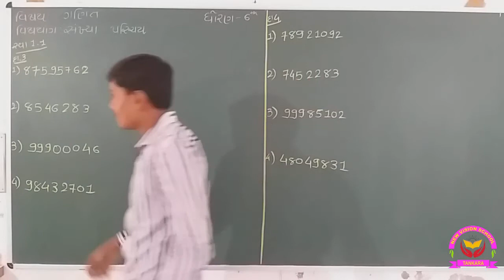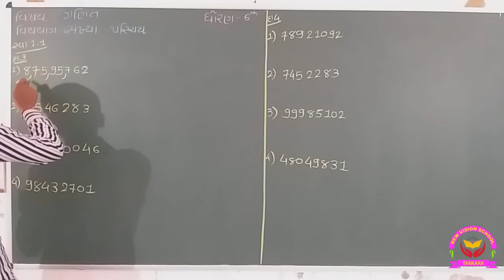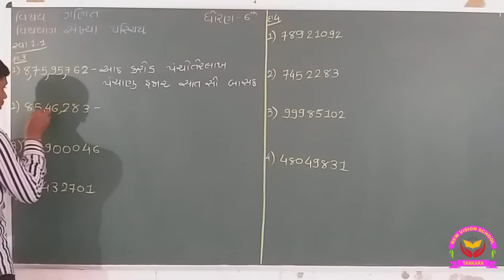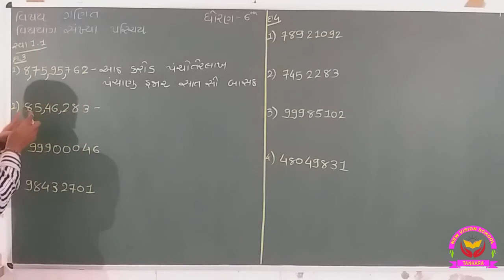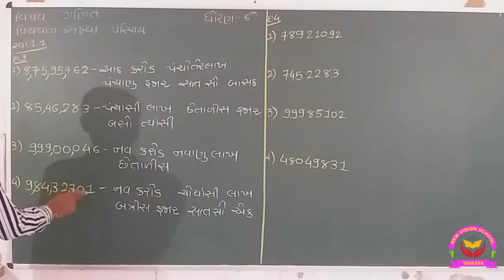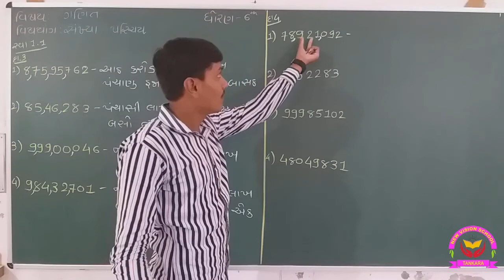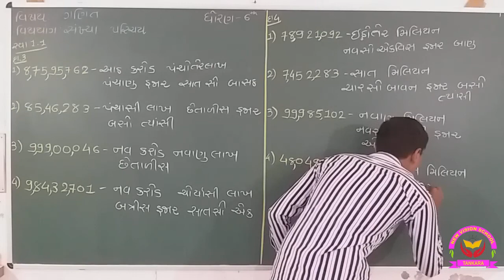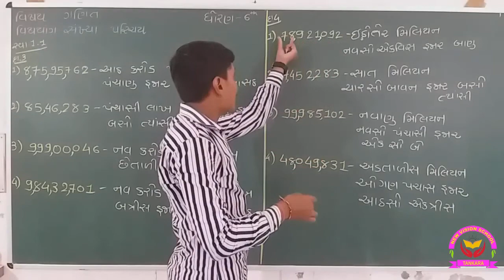Std 6 ॥ Maths ॥ ch 1॥ સંખ્યા-પરિચય || ભાગ-8